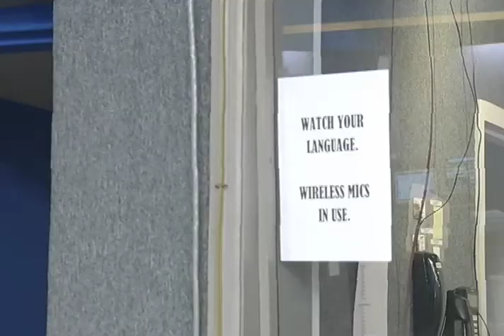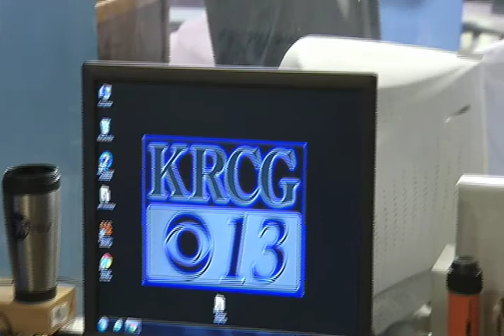Lee Gordon pays a visit to KRCG13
Lee Gordon has been retired for almost five-years.  Every once in a while Lee pays a visit to KRCG13 and catches up with us at the station.